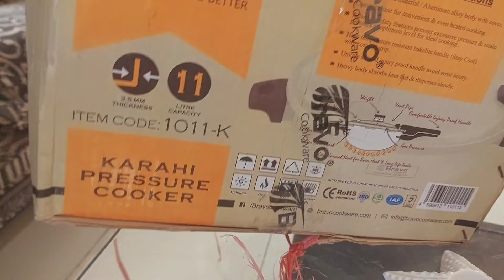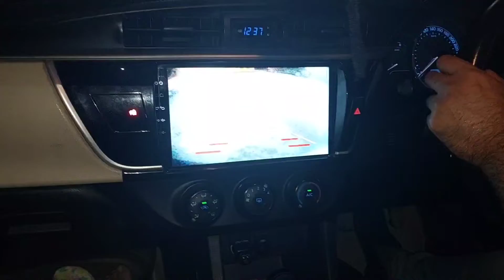unboxing of my new kitchen item|Reviews about chines Restaurant||Mutton peshawari Athantic recipe